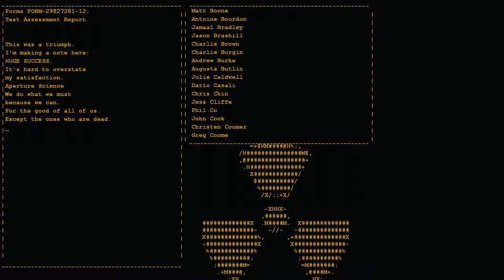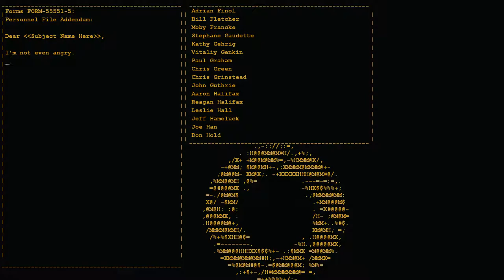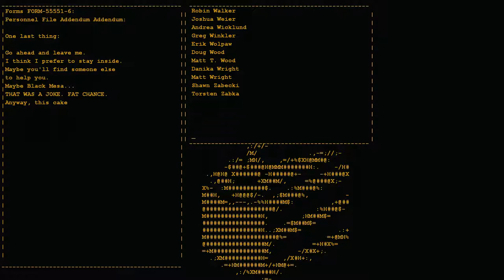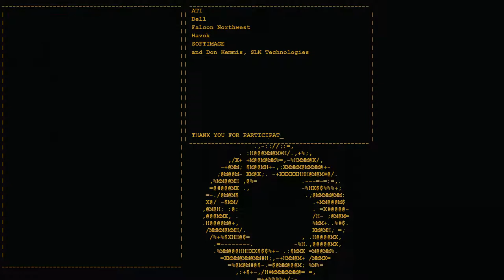Let's Play :: Portal - episode 2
(this is not my first time playing Portal)